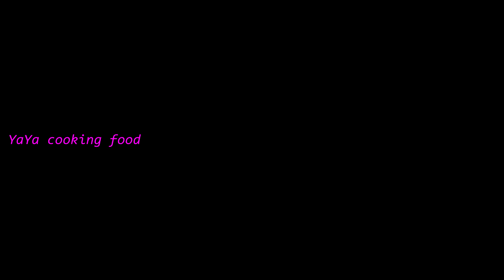food foodporn foodie instafood foodphotography foodstagram yummy Tvfood reels shorts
1 - My Channel : YaYa Cooking Food
2 - Cooking Food
3 - Thank You Youtube.com

Welcome to yaya cooking channel. Comeback a gain all the video cooking food.
        Today i want to show a bout video :

+ Ingredients:

- Sugar
- Salt
- Garlic
- Monosodium Glutamate
- Soup-Stock